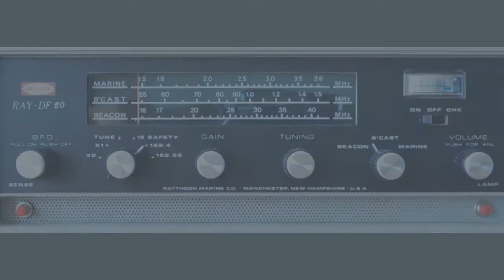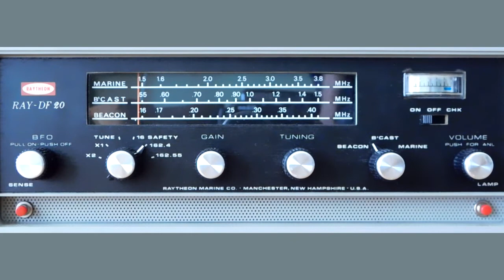Raytheon Ray-DF 20 - 162.400 MHz - NOAA KIG60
Transmission from Mount Mansfield, Vermont. Heard in Montreal, Canada.